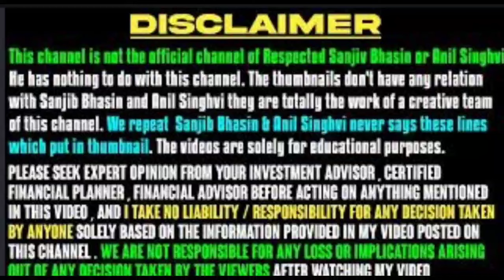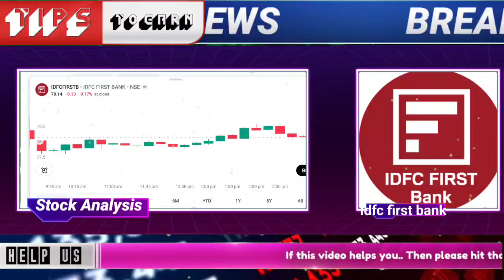idfc first bank share latest news today 2024| idfc first bank stock target for trading for tomorrrow